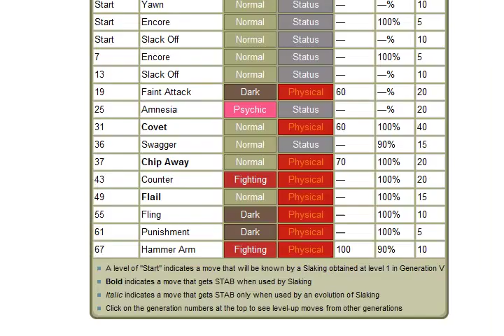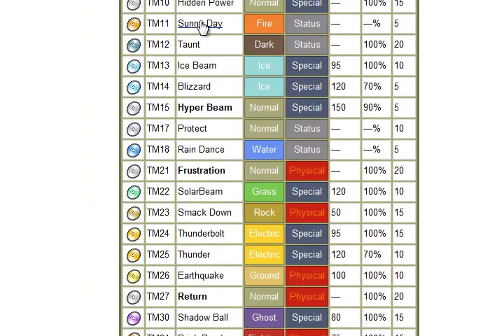Pokémon - Emerald Colourless Run 38 - Voidable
Whenever I say "Name Rater", I mean "Move Deleter". Easily confused.